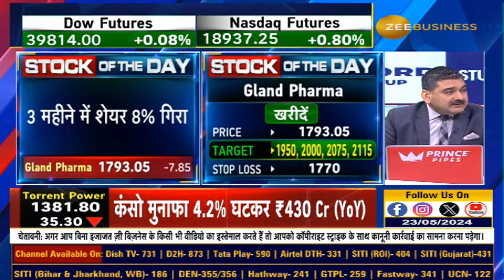Stock of the day | Anil Singhvi ने दी Gland Pharma में खरीदारी की राय...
आज AnilSinghvi ने दी Gland Pharma में खरीदारी की राय...

  क्या है स्टॉपलॉस और टार्गेट्स?